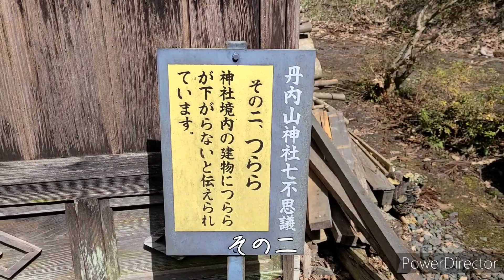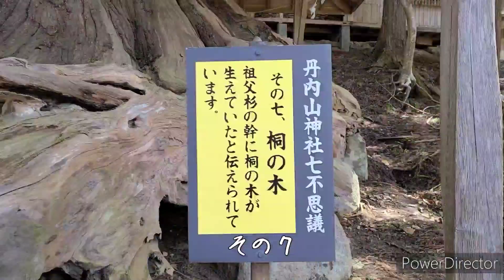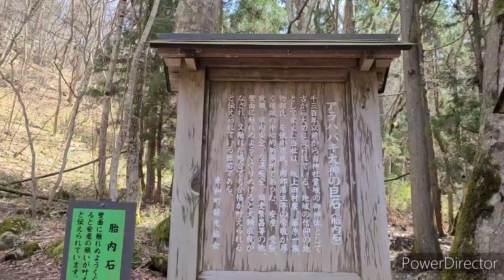丹内山神社さんぽ(岩手県花巻市東和町)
岩手県花巻市東和町の丹内山神社をさんぽしました。
こちらの神社様もワンちゃんお散歩OK！
とてもパワーを感じる神社でした。

七不思議、もっと寒い雪の季節に来てみたいです。

近くに観光迷所！？の「ミステリー坂」という、上り坂なのに車やボールが下っていく坂がありました！本当に下ったので不思議体験でした！